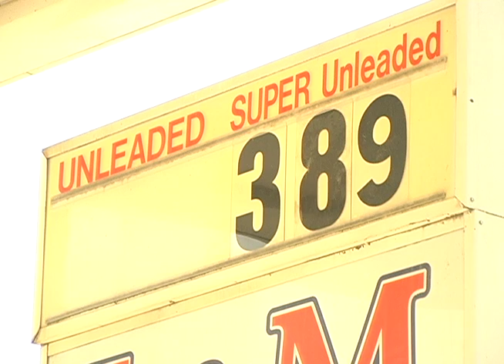Rising Gas Prices Movie